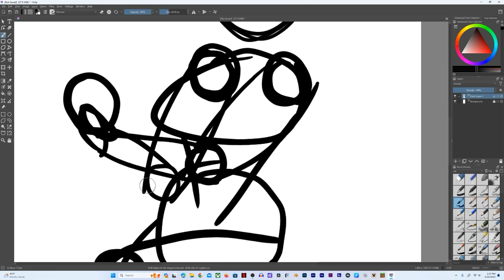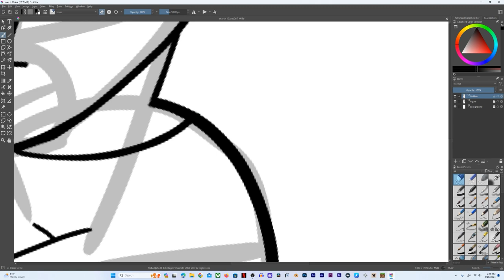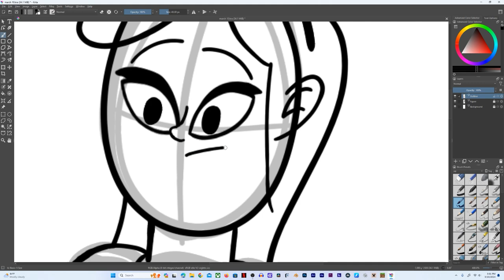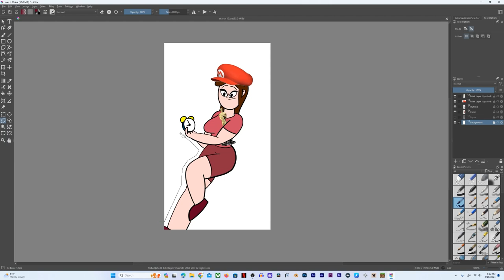Today is a busy day! | Speedpaint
March 10, 2024! Today is the beginning of Daylight Saving Time, Mario Day, and the night of the Oscars!